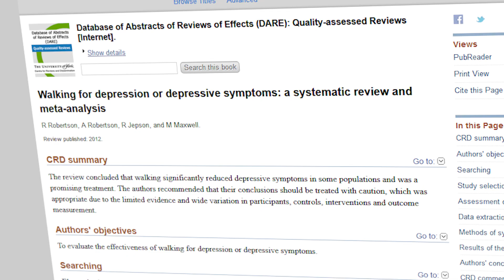Can Walking Help Depression & Anxiety? What Does The Science Say...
Depression & anxiety are unfortunately two very common conditions and ones that are increasing. Although there are many causes, our increasing sedentary lifestyle is also something that has increased in recent decades. Therefore in this video I will be looking at how effective walking is for helping with depression and anxiety.

CHAPTERS:

0:00 Intro
1:05 What Part of the Brain is Concerned With Mental Health?
2:35 What Impact Does Walking Have on Depression & Anxiety?
5:40 Does Walking ACTUALLY Help Depression & Anxiety? The Research...
6:48 How To Make Walking a Habit
7:55 Your Stories!!